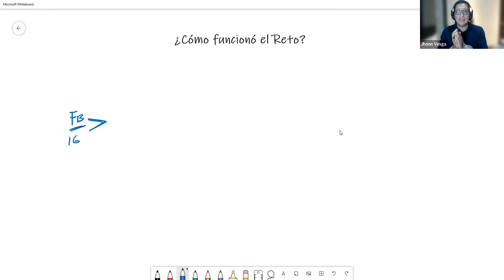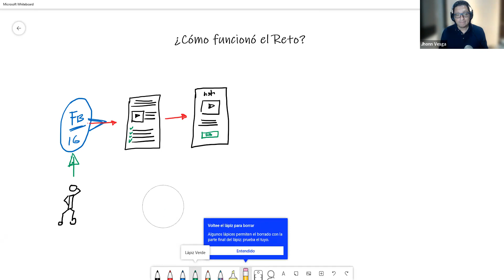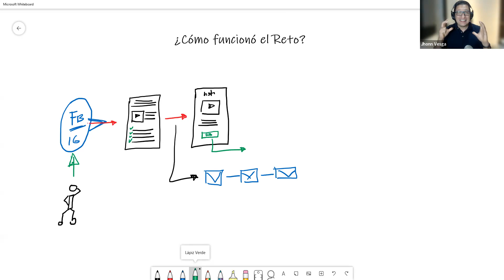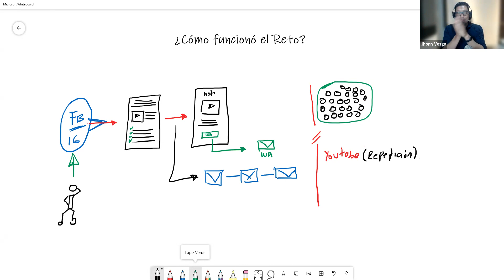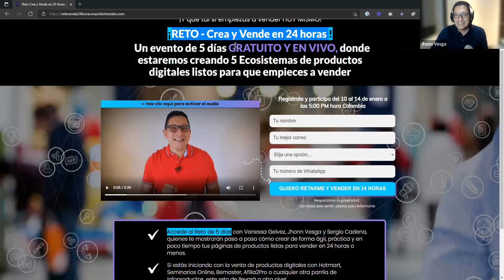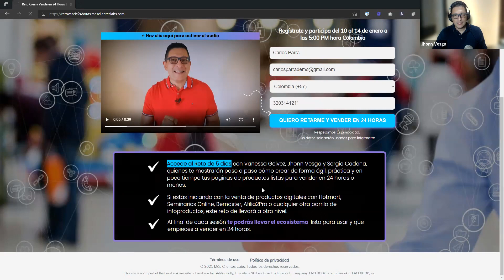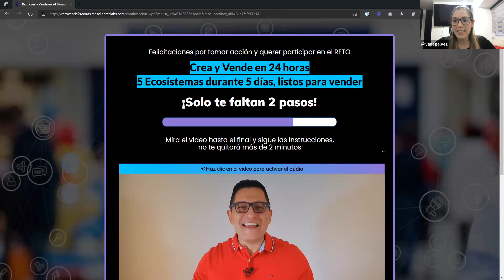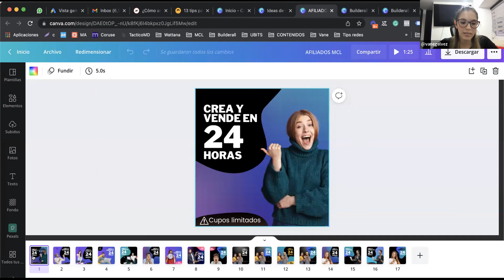Reto Crea y Vende en 24 horas Día 5 - Embudo reto vende24.com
Empezar a vender en 24 Horas, ese es el reto.

Y esto lo haremos por medio del modelamiento de páginas de venta (Ecosistemas) de diferentes productos de Hotmart y parrillas de productos digitales, creados en vivo y listos para comercializar en 24 horas.

Si participaste en el RETO, tienes la posibilidad de descargar de forma gratuita los que en hemos creado en vivo.

Si quieres acceder a este y otros embudos listos para vender en 24 horas creados con BuilderAll, solo accede a nuestra comunidad haciendo clic en el siguiente enlace

👉Revisa cada uno de los beneficios que obtendrás al hacer parte de nuestra comunidad.

Te adelantamos, estamos creando los ecosistemas y sitios de ventas de:

✅Seminarios Online
✅BeMaster
✅Afilia2Pro
✅Fabrica de Lanzamientos
✅Comizzion
✅ Hotmart - Productos en crecimiento.

Si te interesa más información, puedes hablarnos entrando a

Te ayudamos a hacer de BuilderAll una herramienta estratégica de ventas.